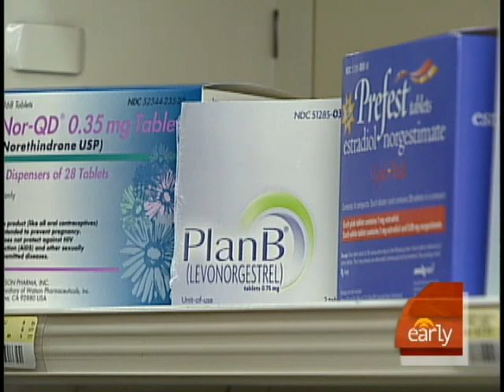Teen Girls May Get 'Plan B'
The FDA has reversed a Bush ruling on age limits for over the counter use of the morning after pill. Dr. Jennifer Ashton explains the ruling to Harry Smith.